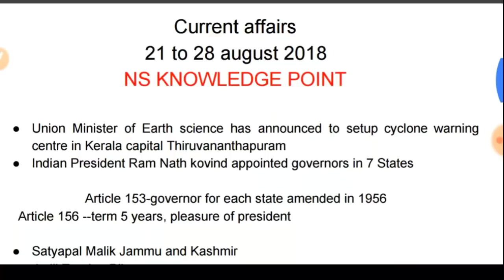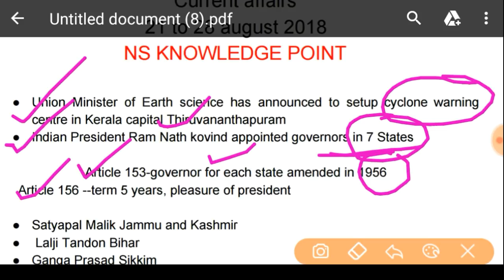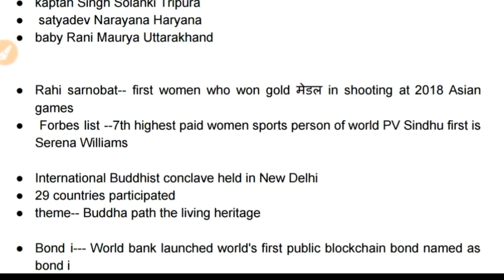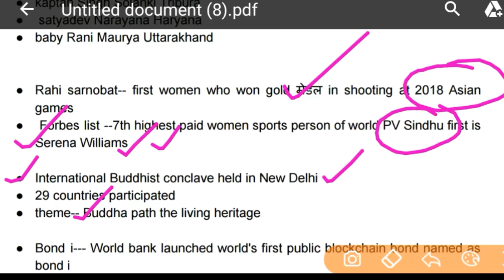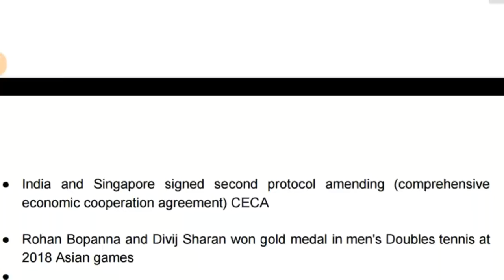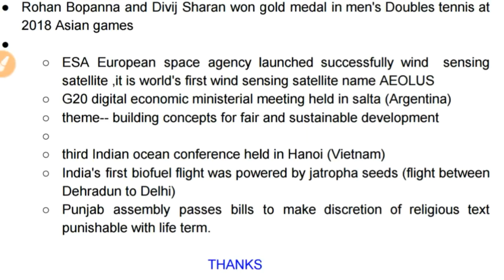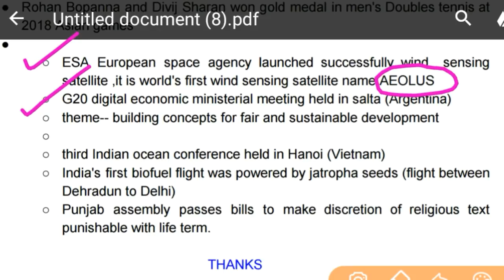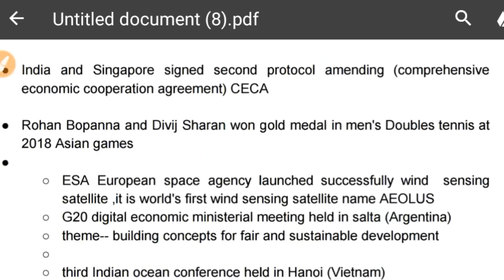Current affairs 21 to 28 august 2018|ns|bpsc prelims